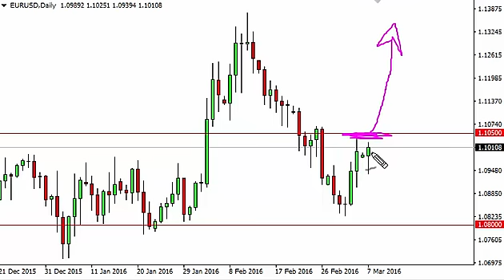EUR/USD Technical Analysis for March 8 2016 by FXEmpire.com